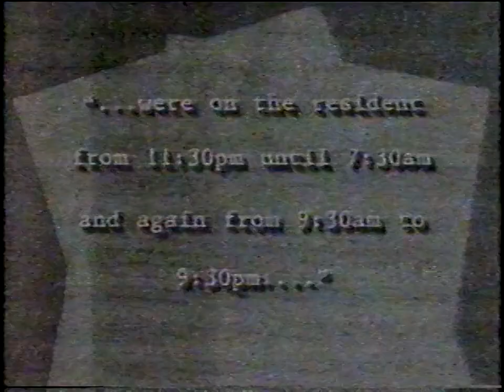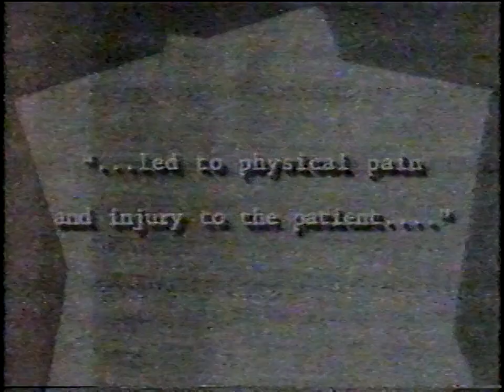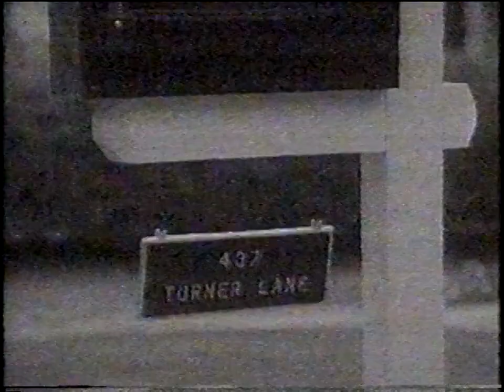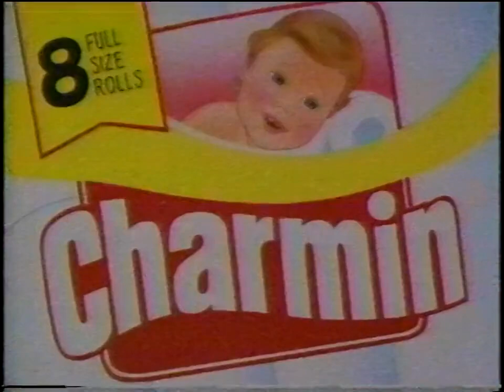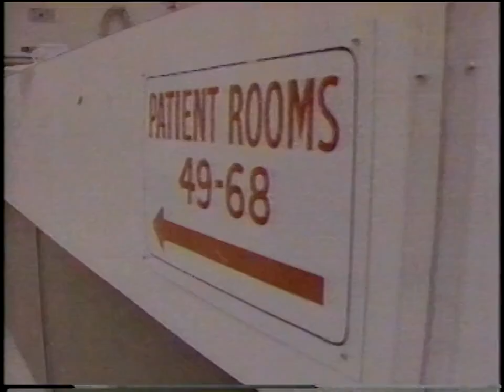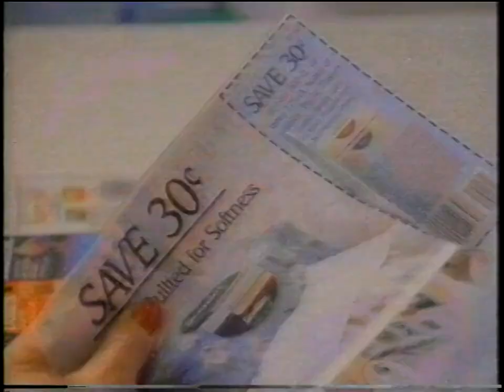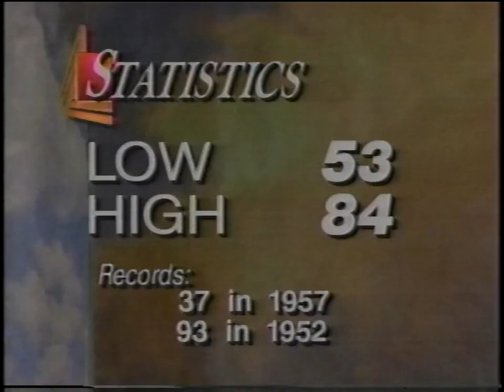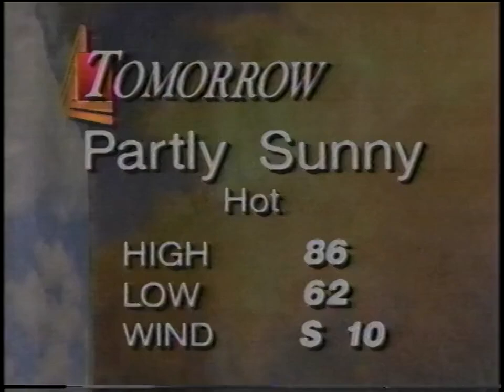WSMV Partial Newscast, May 5, 1993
Partial "Scene at Six" newscast from WSMV, May 5, 1993.
I own none of the video's contents.